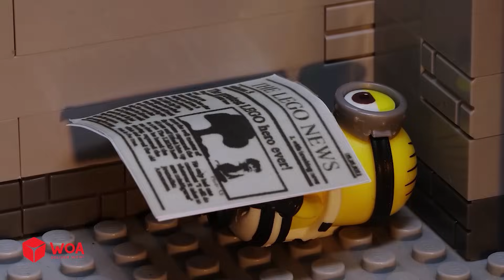Don't Choose the Wrong Water Slides Challenge | LEGO Police